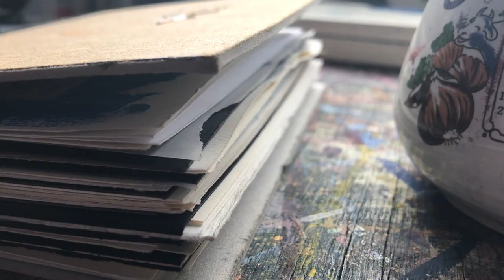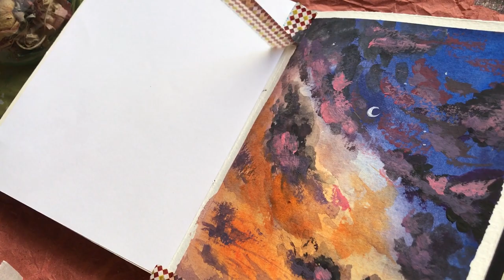Paint with me! | a cloudy sky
Super inspired nowadays by an artist from Argentina, Matias Alonso Revelli (@matialonsor), so I used his photo, titled “Dreams about dreams”, for reference to make this dreamy purple-orange sky!
Supplies used:
Daler Rowney Gouache
Watercolour cold-pressed paper 300gsm
Nablon brushes

*This video is not sponsored. All views expressed are entirely my own.